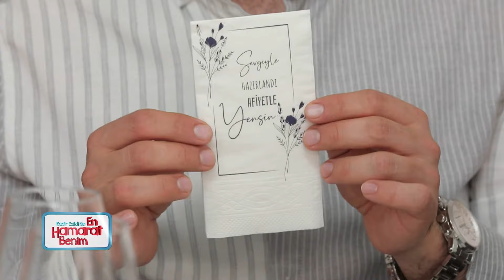Tartışmalar Son Hızıyla Devam Etti - En Hamarat Benim 643. Bölüm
Çorba yorumları sırasında tartışmalar büyüdü. YUSUF YİNE ROL ÇALDI

YAPIM: TALYA PRODÜKSİYON
YAPIMCI: DİLEK DAĞCIOĞLU - EBRU ERKAL KİP
YÖNETMEN: MEHMET ŞENGÜN
UYGULAYICI YAPIMCI: RAMAZAN SARI
TÜR: EĞLENCE-YARIŞMA